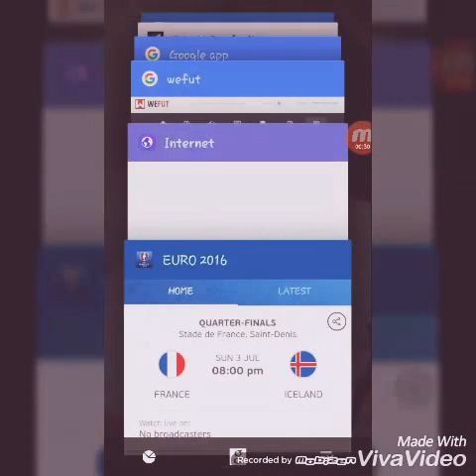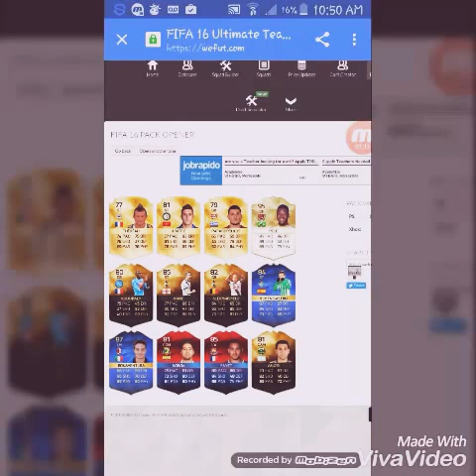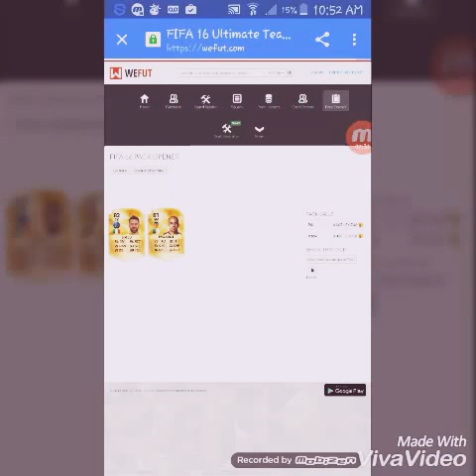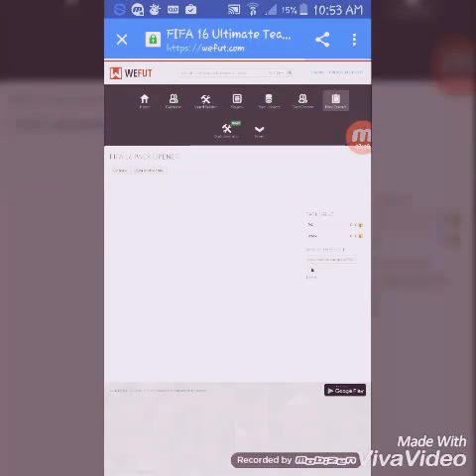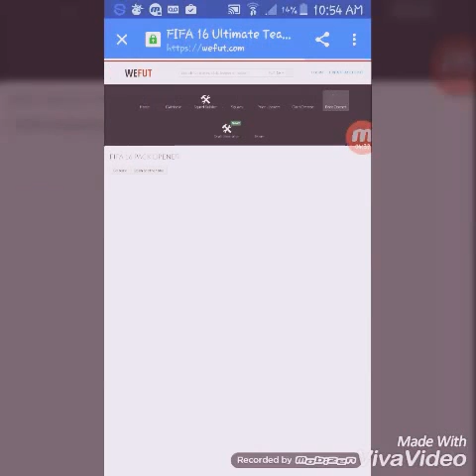World's Greatest Players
Wefut